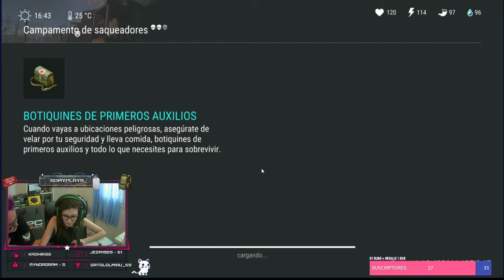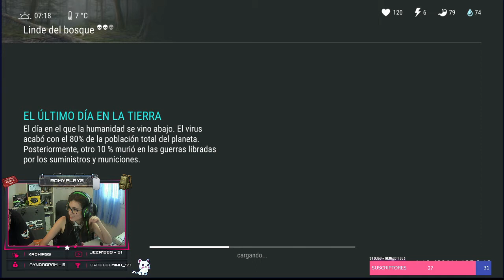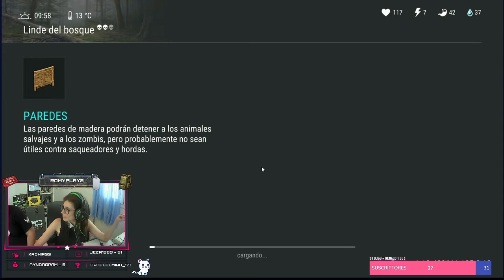Last Day on Earth: Survival #146 | ASESINO TRAIDOR + NUEVA TEMPORADA | Romy Plays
App de grabación: OBS Studio
Auriculares y Micrófono: HP Pavilion Gaming Headset 400
Cámara: Webcam LEOTEC Meeting FHD USB
Programa de Edición: Wondershare Filmora 10